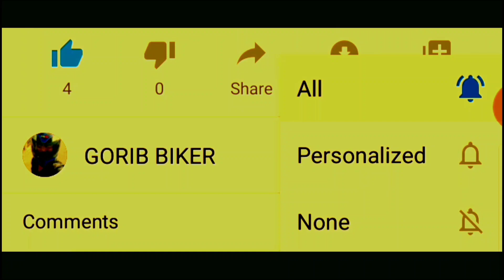পালসার মাইলেজ সমস্যা সমাধান | Pulsar 150 Increase Mileage | Pulsar Carburetor Tunning | Gorib Biker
Pulsar 150 Increase Mileage Carburetor Tunning Gorib Biker Star Biker Jago Bangladesh Travel by Molla Hasib SB Bangladeshi Moto Vlogger Pulsar 150 Ug4 Pulsar Ug5 Twin Disk Abs Version Pulsar Bs4 Pulsar Bs5 DD Version Pulsar Carburettor Tuning Old Pulsar New Pulsar Pulsar New Model Carburetor Setup Bangladesh.